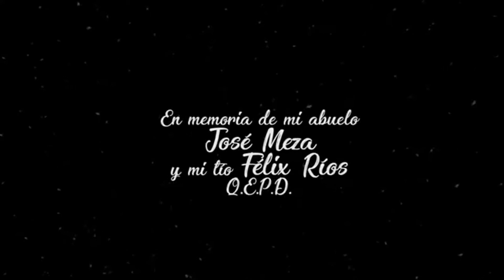El Komander - No Ocupa La Banda Pa Bailar Mi Cuaco (Video Oficial)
Promoción y Publicidad para Grupos del genero Regional Mexicano.
► Quejas, comentarios, sugerencias, por mensaje privado en Facebook @SebastianRea